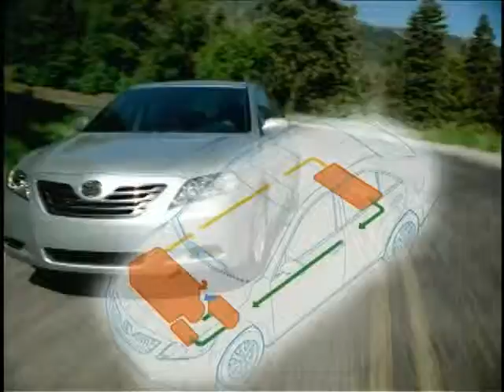2007_Toyota_CamryHybrid_4x3 Abbotsford BC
UnityTuber
30180 Automall Drive
Abbotsford BC, V2T 5M1